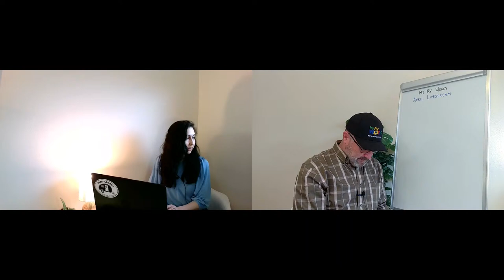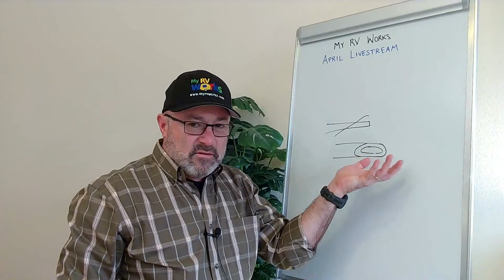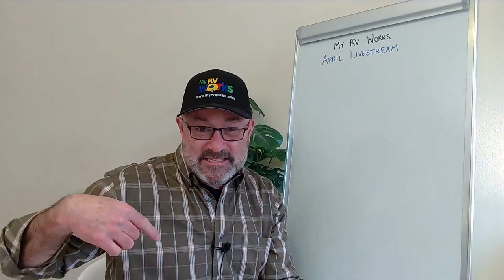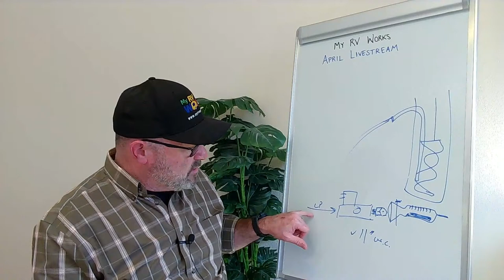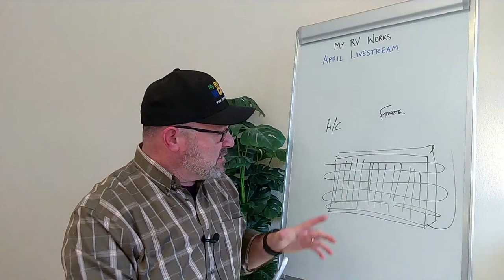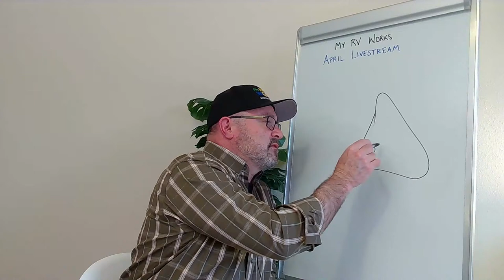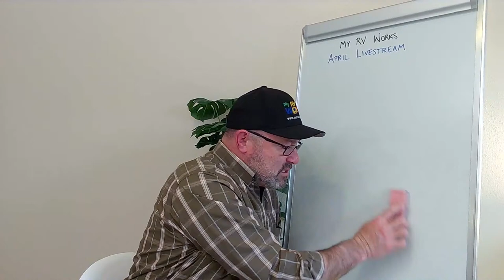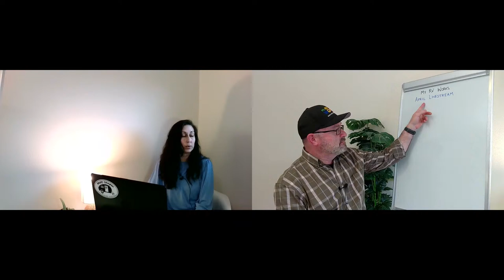Livestream I April 2024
Video begins at 02:03.

Thanks for joining us for our monthly livestream!